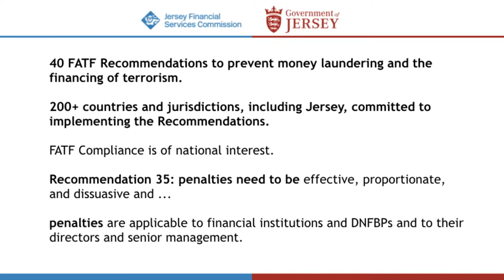Briefing on plans to extend the civil financial penalties regime and streamline the JFSC’s decision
This briefing was held as part of two consultations, both of which close on 1 September 2021:
- Proposals to amend the Jersey Financial Services Commission’s (JFSC) powers to impose fines on the firms and individuals they regulate who failed to comply with Jersey's anti-money-laundering and terrorist financing legislation

- Proposed changes to the JFSC’s decision-making process for imposing regulatory sanctions

Hosted by Lisa Springate Head of Legal and Technical, Jersey Finance
Panel Introduction and overview by Senator Ian Gorst, Minister for External Relations and Financial Services
Panel members: George Pearmain, Director of Financial Crime Strategy, Government of Jersey, and Kerry Petulla, Director of Enforcement, Jersey Financial Services Commission